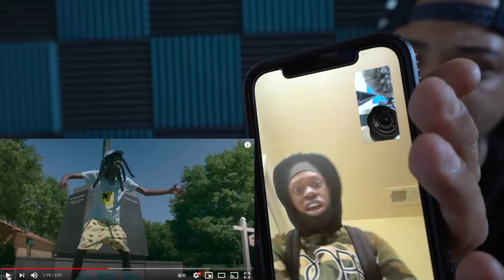Foolio "When I See You" REACTION